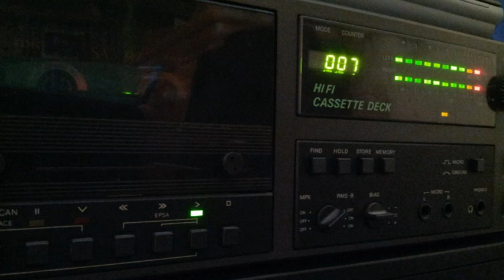[Tape 264] unknown Mix 2003 [side B]